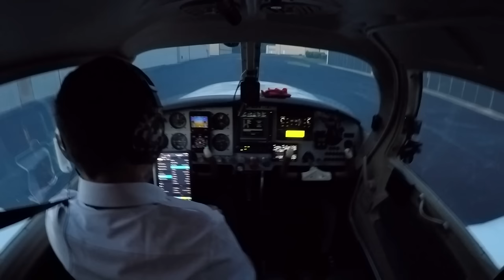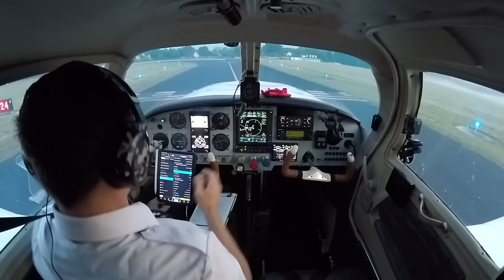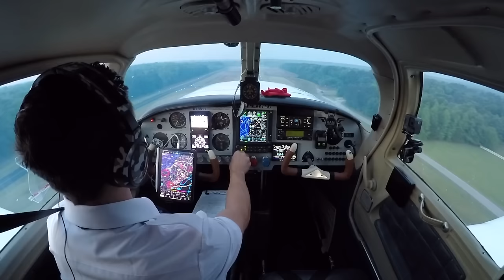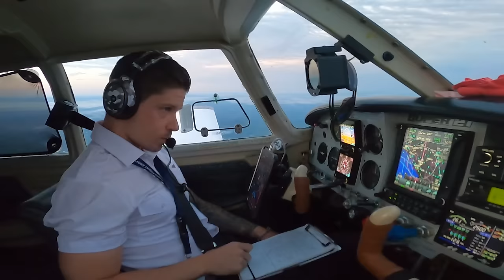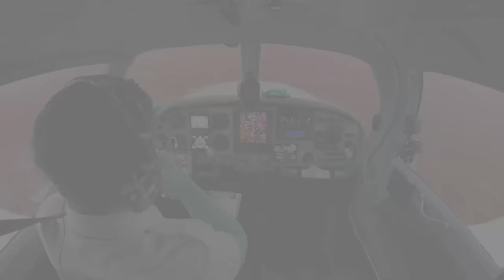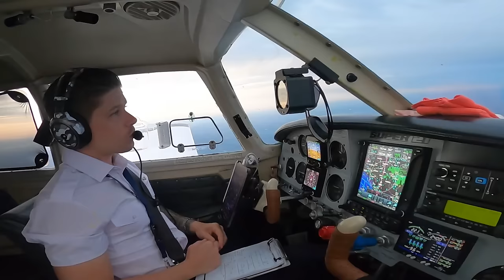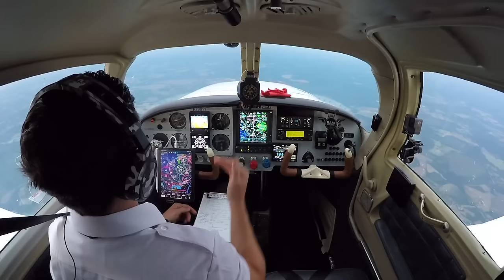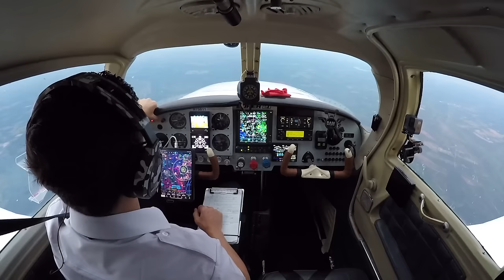Two Airplanes Take off on Opposite Runways and Almost COLLIDE MID-AIR!